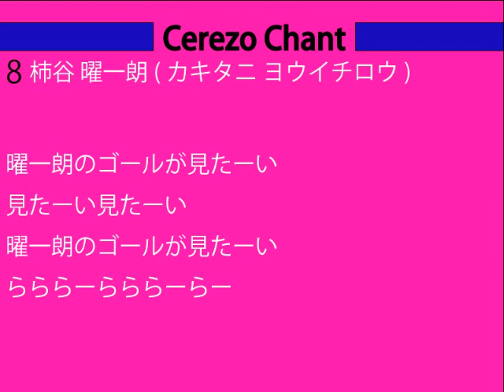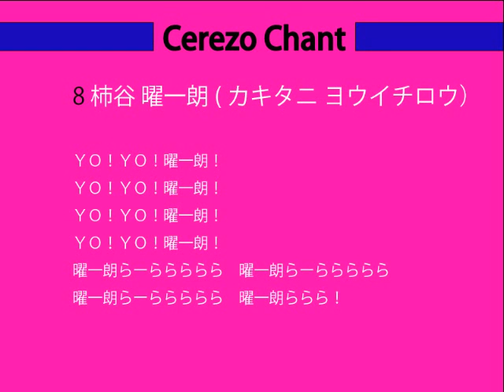柿谷曜一朗-Cerezo Chant -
今シーズンから8番の柿谷曜一朗選手のチャントです。
従来のチャントに加え
○○のゴールが見たーいのチャントも加わりました。